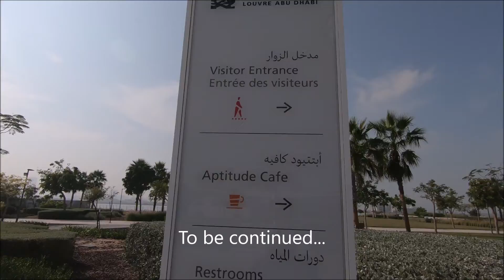Off to Louvre Abu Dhabi Museum | ABU DHABI CITY TOUR FROM DUBAI | Art Gallery | ABC Tours 2020.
In this episode, our journey in Abu Dhabi continues with ABC Tours (not sponsored) from Dubai. We are off to the Louvre Abu Dhabi Museum. The Louvre Abu Dhabi is an art and civilization museum, located in Abu Dhabi, United Arab Emirates. The museum is located on the Saadiyat Island Cultural District. It is approximately 24,000 square metres (260,000 sq ft) in size, with 8,000 square metres (86,000 sq ft) of galleries, making it the largest art museum in the Arabian peninsula. Artworks from around the world are showcased at the museum, with particular focus placed upon bridging the gap between Eastern and Western art.

Abu Dhabi, the capital of the United Arab Emirates, sits off the mainland on an island in the Persian (Arabian) Gulf. Its focus on oil exports and commerce is reflected by the skyline’s modern towers and shopping megacenters such as Abu Dhabi and Marina malls. Beneath white-marble domes, the vast Sheikh Zayed Grand Mosque features an immense Persian carpet, crystal chandeliers and capacity for 41,000 worshipers.

The ABU DHABI SIGHT SEEING TOUR is a journey to witness a most modern Emirate, its culture, the only Bedouin dominating emirate, the richest and the largest among the 7 emirates. The emirate of Abu Dhabi is rich in oil wealth. This is the city, which has one of the highest number of millionaires in the world and the Abu Dhabi national’s per capita income is also the highest in the world. The total population of Abu Dhabi as per the latest report touches close to 2 million people

This is one of the best-selling programs as you get a chance to visit the Sheikh Zayed Grand Mosque which is considered as the world’s most resplendent architectures.

ABC TOURS Dubai is one of the largest and oldest tour operators in Dubai, UAE. They have been rated highest ranking in the world leading social media especially, those medias which are hospitality industry. ABC Tours own UAE's most beautiful desert safari camp and have a fleet consist of European coach, SUV and mini van. Their team are pioneers to create various activities that hardly any DMC in Dubai can offer, that include their signature team building architectural tours and exciting various events. In short ABC Tours are a one stop shop for all DMC requirements.

Package Includes:
The highlight of the Abu Dhabi tour is the Sheikh Zayed Grand Mosque where we spend one and half hours as well following places, Pass through Modern Dubai, Pass along the upcoming expo 2020 Jebel Ali Free Zone, Yas Island drive through, Ferrari world (outside stop), Yas Marina circuit, Coin building photo, Abu Dhabi skyline, Skyscrapers along the Abu Dhabi city, Corniche and Breakwaters, Saadiyat Islands, Louvre Museum (outside photo stop), Al Wahda mall, Heritage village (inside tour), Emirates palace (drive-along), Presidential palace (drive along), Jumeirah Etihad towers (drive along) and 1 x 500ml chilled mineral water during the tour.